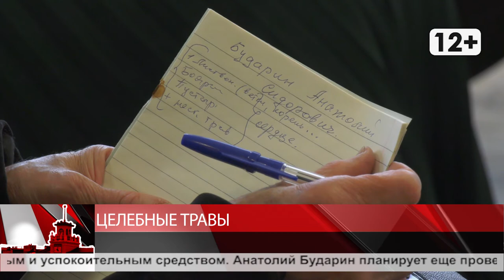Целебные травы Магаданской области